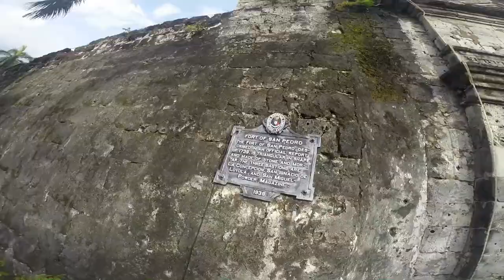Cebu Bohol Adventure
Oslob
• Whaleshark watching
• Tumalog Falls
• Baluarte

Bohol
• Chocolate Hills
• Butterfly Garden
• Tarsier Conservatory
• Loboc River Cruise
• Loboc Zipline
• Panglao

Cebu City
• Cebu Metropolitan Cathedral